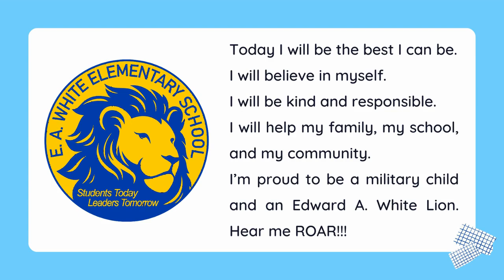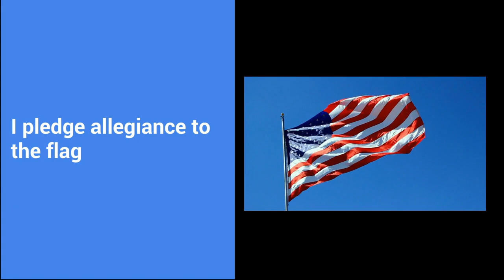29 APR 2024 Monday